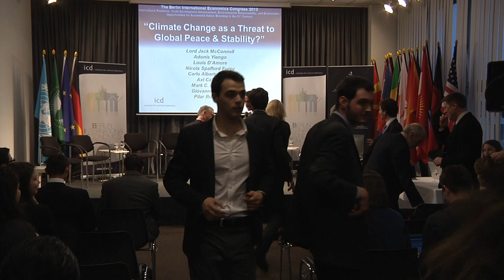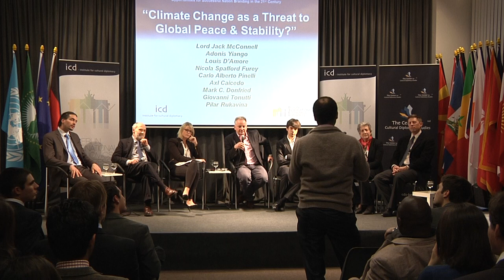"Climate Change as a Threat to Global Peace & Stability?" Part 1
"Climate Change as a Threat to Global Peace & Stability?"

A Panel Discussion moderated by Mark Donfried

Speakers:
Lord Jack McConnell
Adonis Yiango
Louis D'Amore
Nicola Spafford Furey
Carlo Alberto Pinelli
Axl Calcedo
Giovanni Tonutti
Pilar Rukavina

ICD House of Arts & Culture